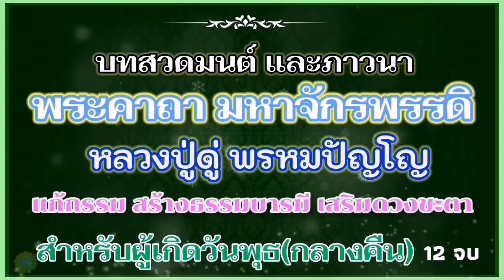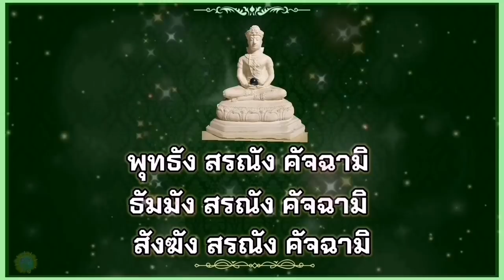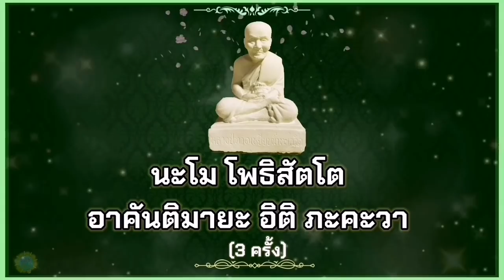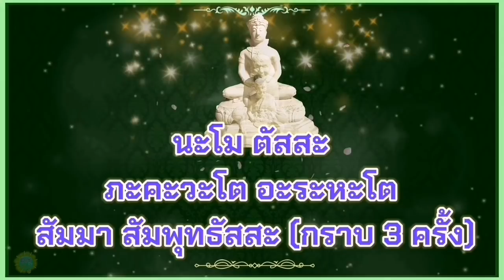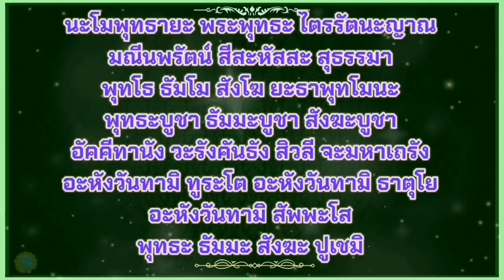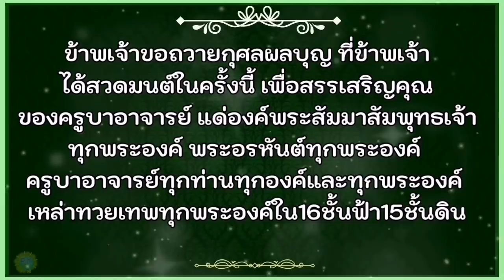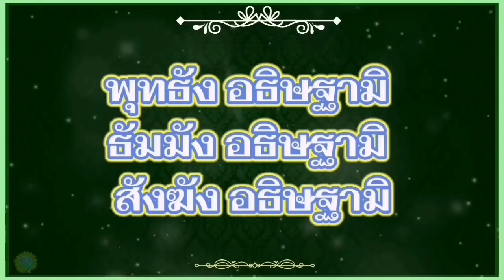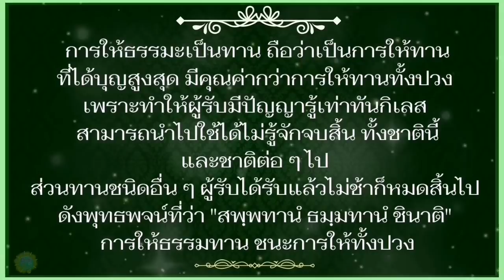พระคาถา​มหาจักรพรรดิ​ ผู้เกิดวันพุธกลางคืน12จบ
หลวงปู่ดู่​ พรหมปัญโญ

การให้ธรรมะเป็นทาน ถือว่าเป็นการให้ทานที่ได้บุญสูงสุด มีคุณค่ากว่าการให้ทานทั้งปวง เพราะทำให้ผู้รับมีปัญญารู้เท่าทันกิเลส สามารถนำไปใช้ได้ไม่รู้จักจบสิ้น ทั้งชาตินี้และชาติต่อ ๆ ไป ส่วนทานชนิดอื่น ๆ ผู้รับได้รับแล้วไม่ช้าก็หมดสิ้นไป ดังพุทธพจน์ที่ว่า "สพฺพทานํ ธมฺมทานํ ชินาติ" การให้ธรรมทาน ชนะการให้ทั้งปวง
จึงพยายาม​จัดทำคลิปวิดีโอชุด​ สวดมนต์​คาถามหาจักรพรรดิ, คาถามหาจักรพรรดิ,หลวงปู่ดู่​ พรหมปัญโญ​ วัดสะแก​ จังหวัดอยุธยา​ ซึ่งเป็นครูอาจารน์ที่ผมและครอบครัวเคารพ​และปฎิบัติตามคำสอน ขึ้นมาเผนแผ่และแบ่งปัน​ เพื่อช่วยเป็นอีกหนึ่งหนทางบรรเทาทุกข์​ เสริมบารมีบุญ หนุนดวงชะตาของทุกๆท่านที่ได้สวดมนต์​หรือฟังคำสวดมนต์​ชุดนี้ทุกๆวันเช้า​ เย็น

ซึ่งเดือน​พฤษภาคม​นี้เป็นเดือนเกิดของผม​ ดังนั้นในช่วงนี้ผมจึงขอทำคลิปเผยแพร่​หลักธรรมคำสอน​ พร้อมสรรเสริญ​คุณ​ของครูบาอาจารย์​ที่ผมเคารพ​ โดยจะแยกออกเป็นเพลลิสต์​ขึ้นมาให้ท่านที่​ติดตามช่องของผมได้เลือกชมได้ตามอัธยาศัย

จากนั้นก็จะกลับไปสู่เรื่อง​ราวของช่องเราปกติครับ​

ติดตามข่าวสาร​ สอบถาม​ข้อมูล​ รวมถึงผลงานต่างๆที่ผ่านมา​ หรือติดต่อธุกิจที่
ไลน์​ไอดี:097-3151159
เฟสบุ๊ค​: พ่อบ้านDIY​ by​ Kij​ และ​ พ่อบ้านdiy​ by​ Kij​ แฟนเพจ
ร่วมบริจาคสมทบทุนพัฒนาช่อง
เลขที่บัญชีธนาคารกสิกรไทย​ 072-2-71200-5
ชื่อบัญชี​ กิจฐิภัทร​ เทพาคำ
พระคาถามหาจักรพรรดิ หลวงปู่ดู่ สวดมนต์​พระคาถามหาจักรพรรดิ

ติดตาม​ฟังและคลิปบทสวดมนต์​ ที่เหมาะกับแต่ละท่านได้ตามนี้ครับ:
บทสวดมนต์​พระคา​ถามหา​จักรพรรดิ​(สวดไปพร้อมกัน)​:

พระคาถามหาจักรพรรดิวันอังคาร​8จบ:

พระคาถามหา​จักรพรรดิ​วันจันทร์15จบ:

พระคาถามหาจักรพรรดิ​วันอาทิตย์​6จบ:

พระคาถามหาจักรพรรดิ​วันเสาร์10จบ:

พระคาถามหาจักรพรรดิวันศุกร์21จบ:

พระคาถามหาจักร​พ​รรดิ​พุธกลางคืน12จบ

พระคาถามหาจักรพรรดิพุธกลางวัน17จบ: